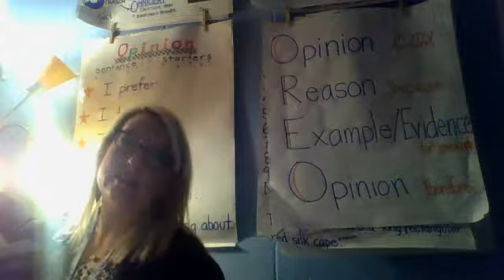Despereaux Chapters 32 33